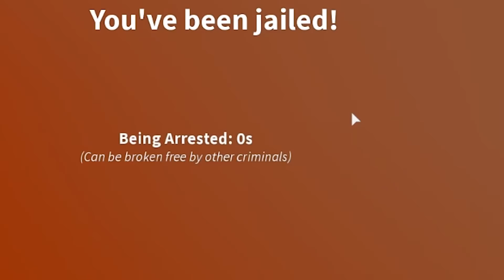You've Yee'd your last Haw buster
we're playing some more WILD WEST

i'm the baddest outlaw this side of the county, you gotta bone to pick with me, we can settle this at high noon pew peww  yee yeeee yeee yippyy yee yeee yeeee

Sketch or Sk3tch or Sk3tchYT or Skek or Skup is mostly a roblox gaming channel.